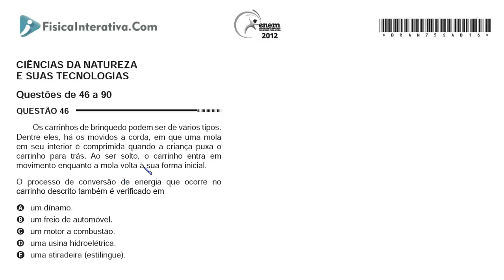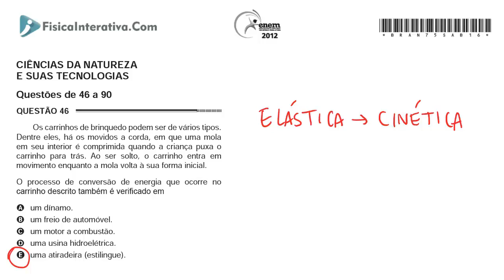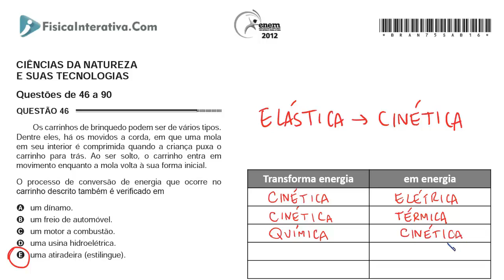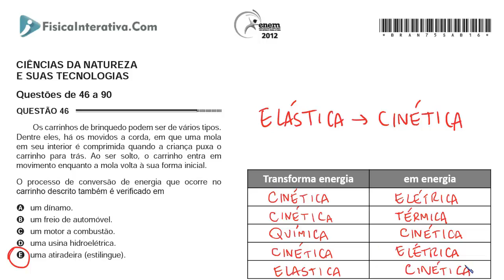ENEM 2012 -- Carrinho de brinquedo e a transformação de energia